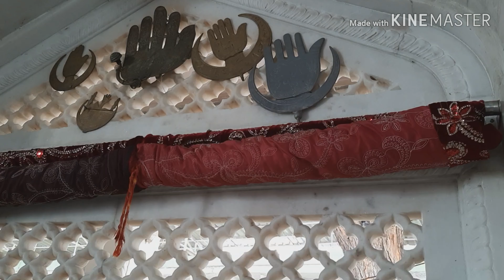HAZRAT SYED KHAWAZA FAKHRDDIN CHISTI(R.A) SARWAD SHAREEF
ziyarat hazrath khwaja fakhruddin Chisti (RA) son of Hazrat khwaja ghareeb nawaz